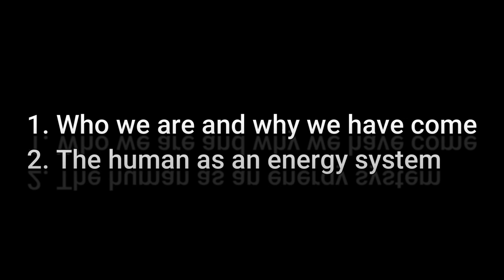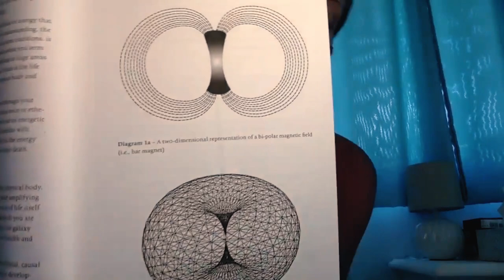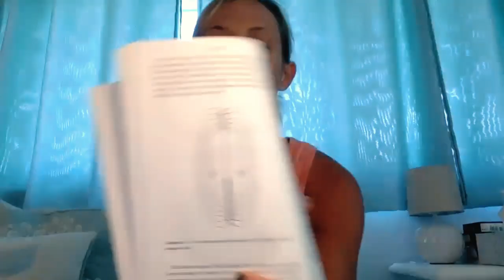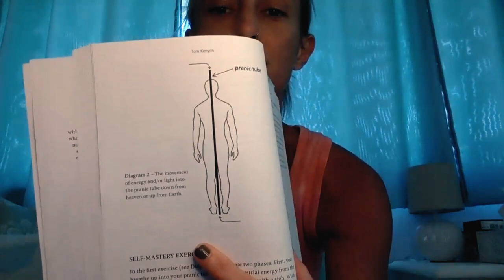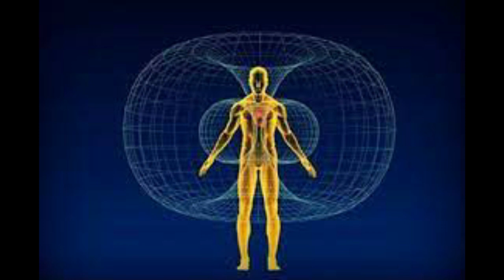The Hathor Material: Ascended Masters From Our Past